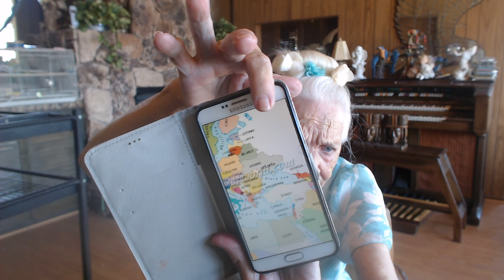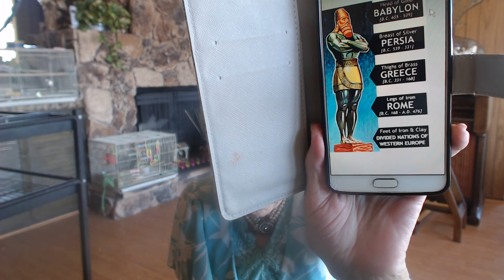Rapture and soon after (6-26-16 AM )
Saints raptured; crowns received; Marraige Supper of the Lamb; Countries that may invade Israel from Russia and Hungary areas.  To be continued. (6-25-16)